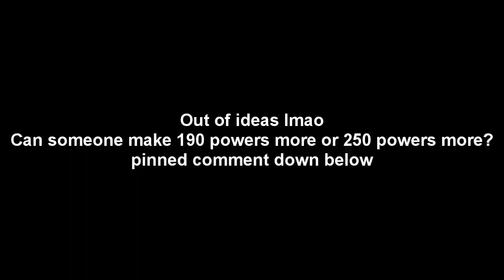Marc-Antoine Godbout Hates G Major 4 50 POWERS MORE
lol does someone wants to make 190 powers more or 250 powers more